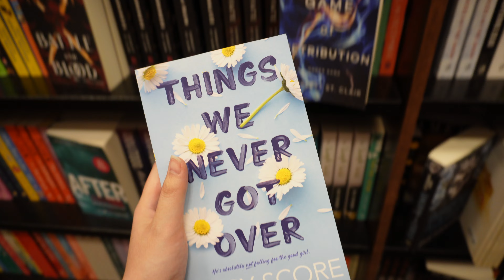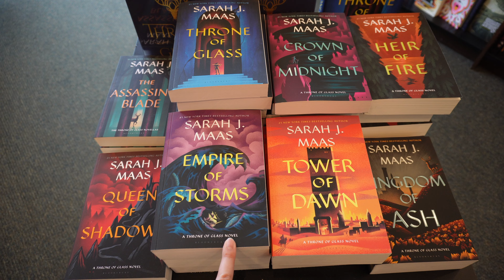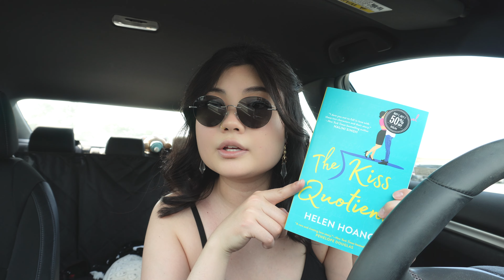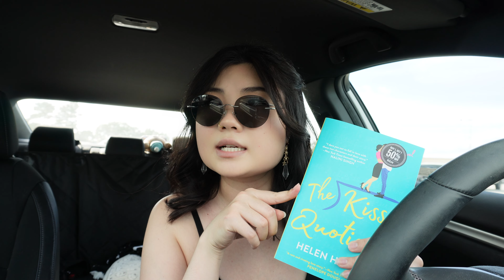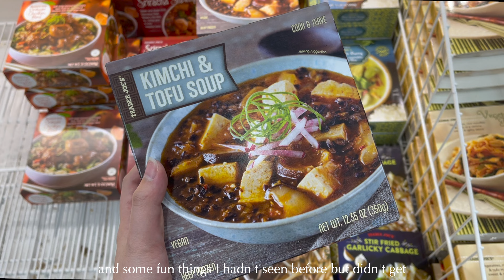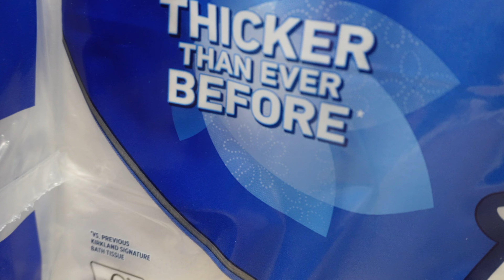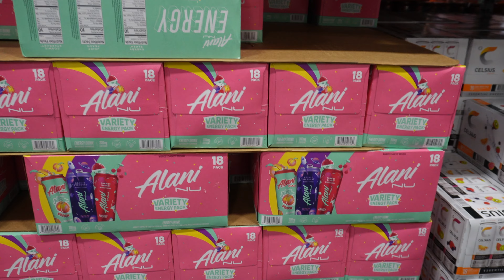shopping at Barnes & Noble, eating lots of Mexican food, and more | at home diaries